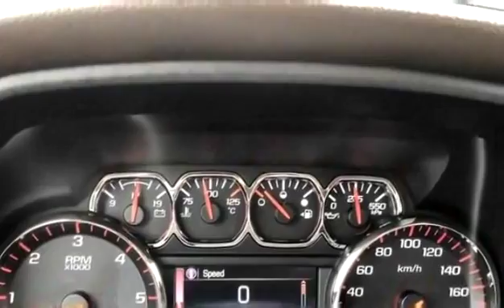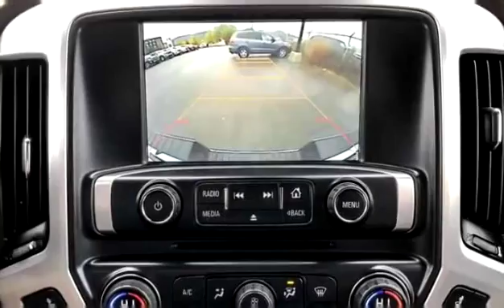Used 2015 GMC Sierra 1500 SLT for sale in Vernon, BC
Used 2015 GMC Sierra 1500 SLT for sale from Bannister Vernon in Vernon, BC.